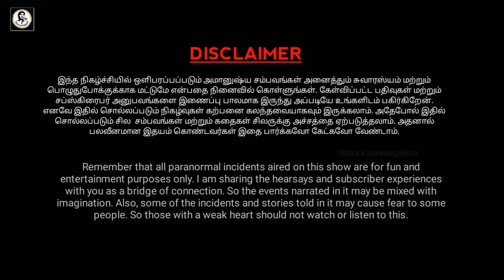Real Life Ghost Experience in Tamil | கள்ளக்குறிச்சி நெடுஞ்சாலையில் ஆவியின்😱| Shiva's Investigation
In this video about the true Real Ghost Story of Kallakurichi and the state of Tamil Nadu haunted ghost experiences | Subscriber Real Ghost Incidents | Real Life Ghost Incidents in Tamil. This is a real ghost story for paranormal proof. Most people will definitely have more chances to see something paranormal event in their lifetime. We always not encourage this kind of ghost story and real ghost videos. But if interested to watch these real ghost videos in tamil language, you can freely watch these real ghost video footages in our channel. After watching the video, you can decide for yourself whether it is true or false. That is your choice not us.